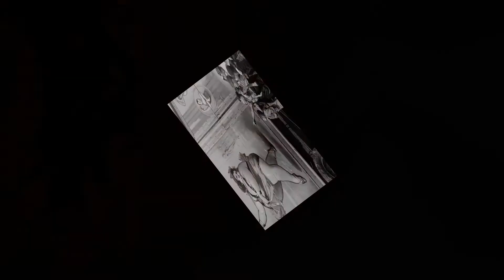DE GREGORI La donna Cannone cover engy by 2013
cover sempreforeverangela 2013
La donna Cannone

buttero' questo mio enorme
cuore tra le stelle un giorno
giuro che lo faro'
oltre l'azzuro della tenda
nell'azzuro io volero'
quando la donna cannone
d'oro e d'argento diventera'
senza passare per la stazione
l'ultimo treno prendera'
e in faccia ai maligni e ai superbi
il mio nome scintillera'
dalle porte della notte
il giorno si blocchera'
un applauso del pubblico pagante
lo sottolineera'
e dalla bocca del cannone
una canzone suonera'
e con le mani amore
per le mani ti prendero'
e senza dire parole
nel mio cuore ti portero'
e non avro' paura se non saro'
bella come dici tu
ma voleremo in cielo in carne ed ossa
non torneremo piu'uuuu . . . . . . . . .
e senza fame e senza sete
e senza ali e senza rete voleremo via
cosi' la donna cannone
quell'enorme mistero volo'
tutta sola verso un cielo
nero nero si incammino'
tutti chiusero gli occhi
nell'attimo esatto in cui spari'
altri giurarono e spergiurarono
che non erano mai stati li'
con le mani ti prendero'
bella come vuoi tu
non torneremo piu'uuuu . . . . . . . . .